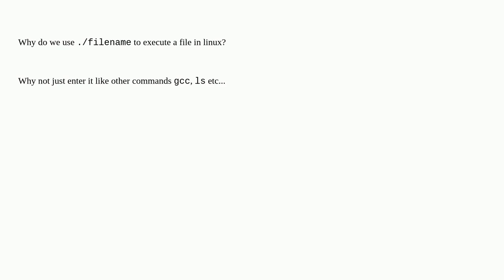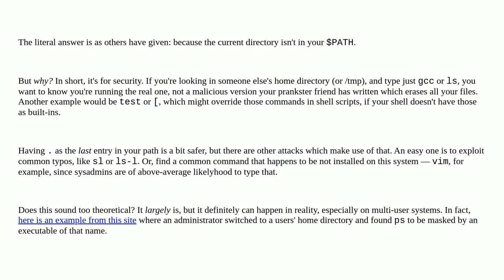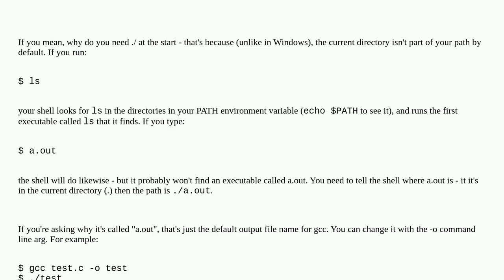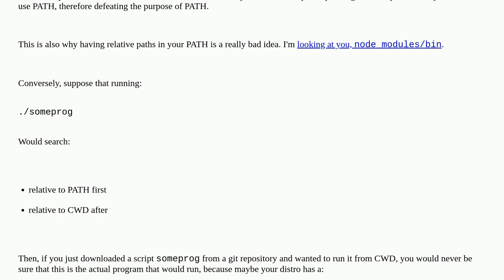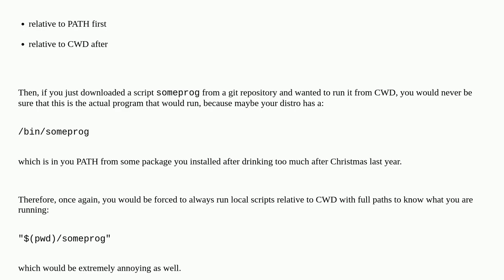Unix: Why do we use "./" (dot slash) to execute a file in Linux/UNIX?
Why do we use "./" (dot slash) to execute a file in Linux/UNIX?

A special thanks goes out to the awesome community

  command-line executable